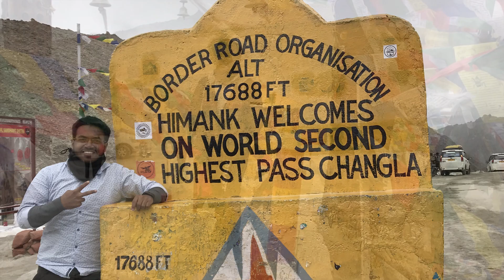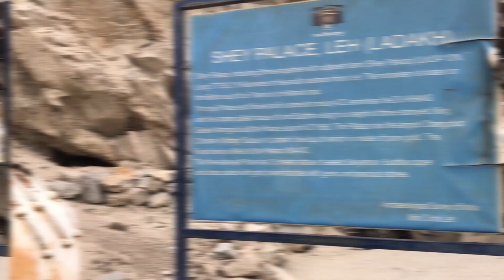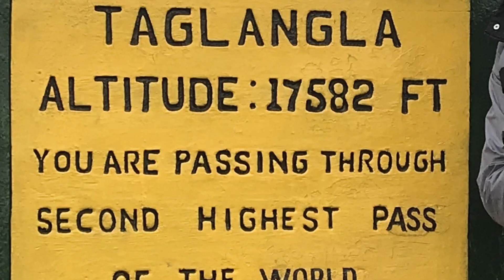LEH TO PANG | RIDING ON THE WORLDS SECOND HIGHEST PASS